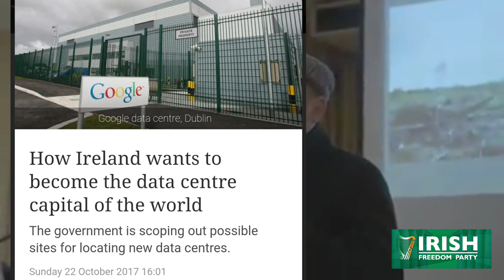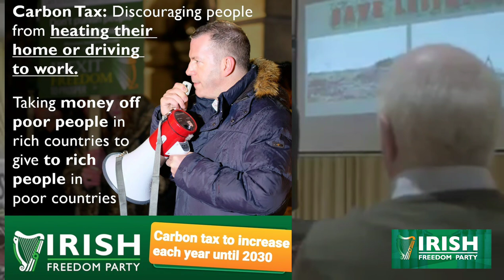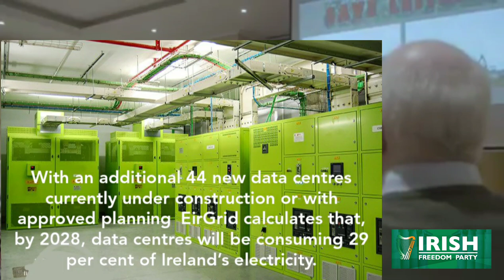Who is Ireland's energy for? The people or data centres? James Conway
James Conway of Sligo/Leitrim shows us that multinational corporations are using a huge amount of energy on data centres while planting sitka spruce plantations as carbon off sets. the West needs to Wake!

Ireland currently has 66 data centres.

With an additional 44 new data
centres currently under construction or with approved planning and five more going through the application process, this number will most likely rise. EirGrid calculates that, by 2028, data centres will be consuming 29 per cent of Ireland’s electricity.